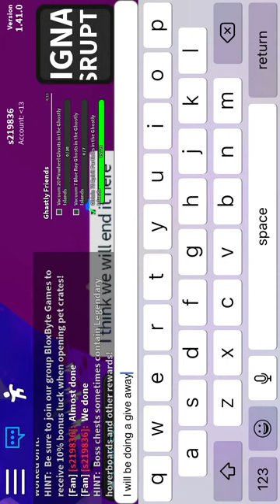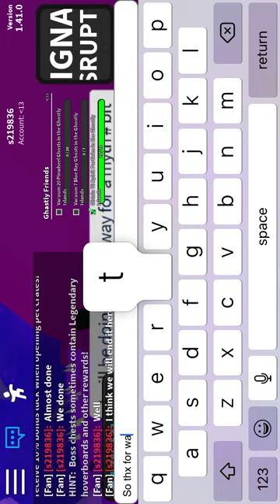Ghost simulator new update 41!